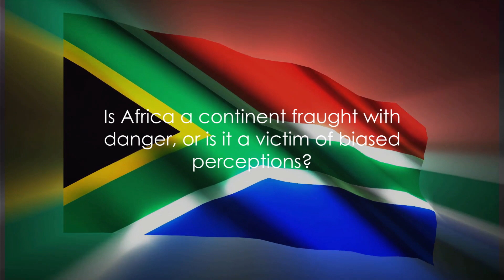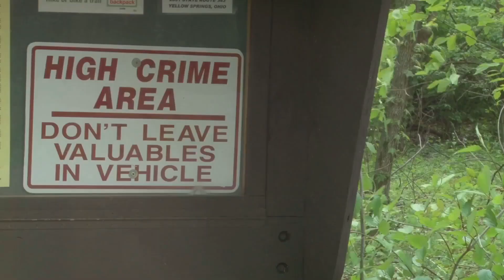2024 Crime Data Analysis: Most Dangerous Countries in Africa | Crime Rate Rankings Revealed!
Title: "2024 Crime Data Analysis: Most Dangerous Countries in Africa | Crime Rate Rankings Revealed!"

Description:
Step into the world of crime data analysis as we uncover the most dangerous countries in Africa for the year 2024. Utilizing the latest crime statistics and research findings, we'll delve deep into the factors driving crime rates across the continent. From violent crimes to property offenses, we'll examine the prevalence of various criminal activities and their impact on local communities. Our comprehensive analysis will highlight trends, patterns, and hotspots, providing valuable insights for travelers, policymakers, and anyone interested in understanding the safety landscape in Africa. Join us on this informative journey as we reveal the top-ranking countries and explore the complex dynamics of crime in Africa. Don't miss out on this essential exploration of crime data and safety challenges in the region.